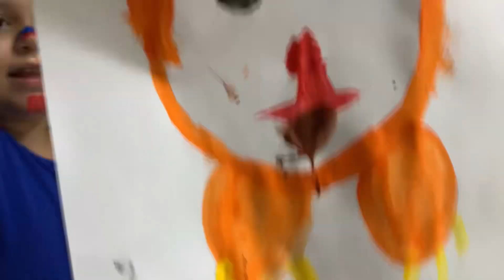DESENHANDO COM MEU PAI 🐕🐱